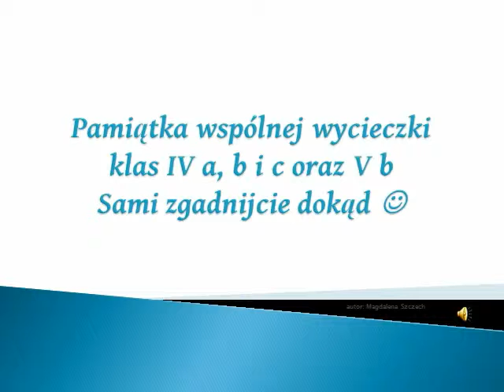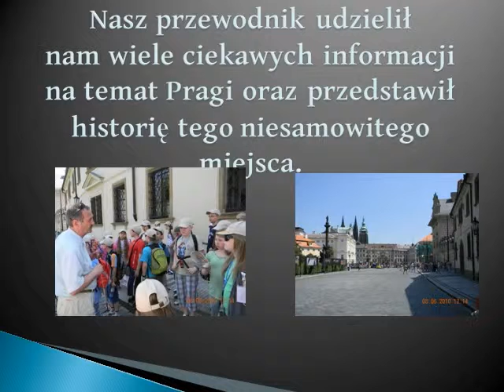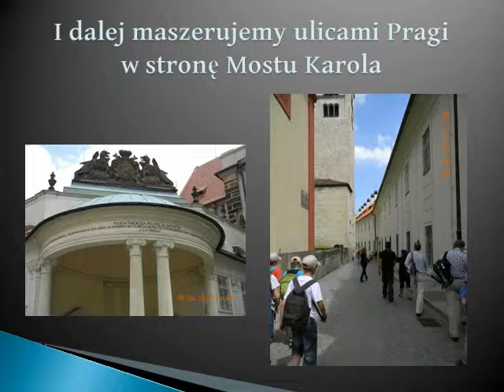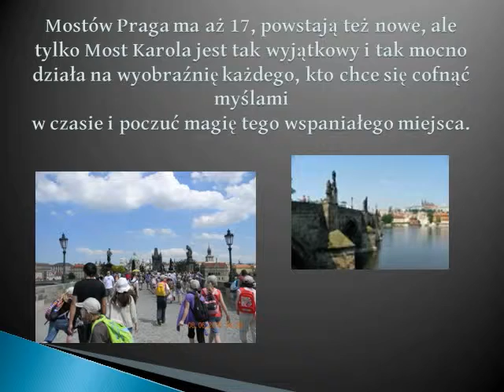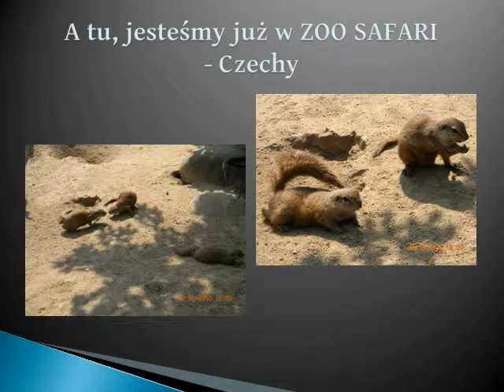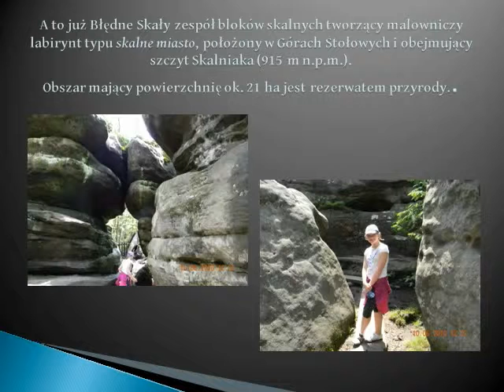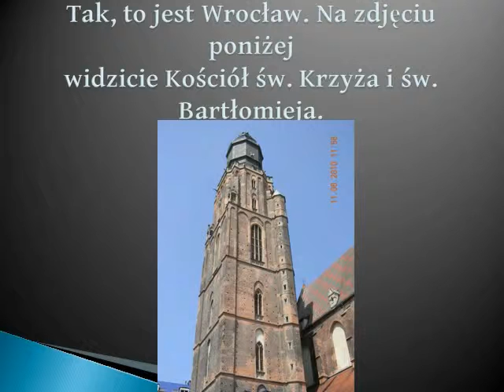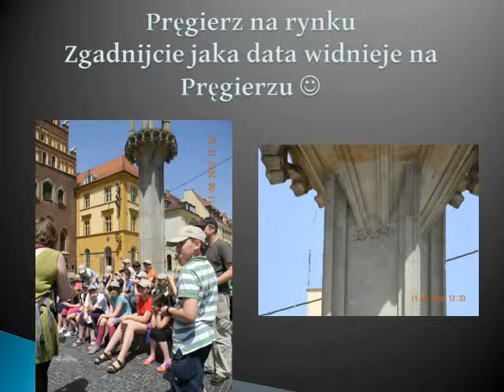Pamiątka wycieczki klas IV,V Szkoły Podstawowej w roku 2012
Pamiątka wycieczki klas IV,V Szkoły Podstawowej Sióstr Misjonarek Św. Rodziny w Białymstoku w roku 2012